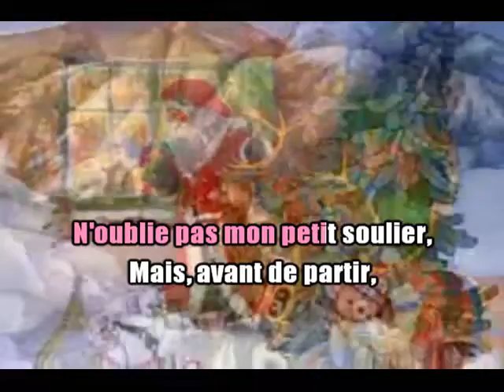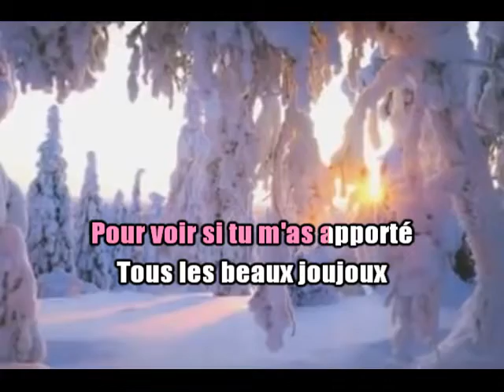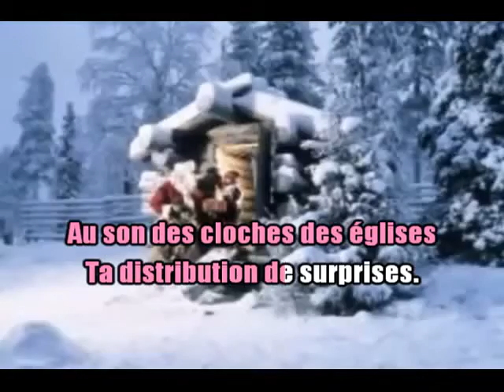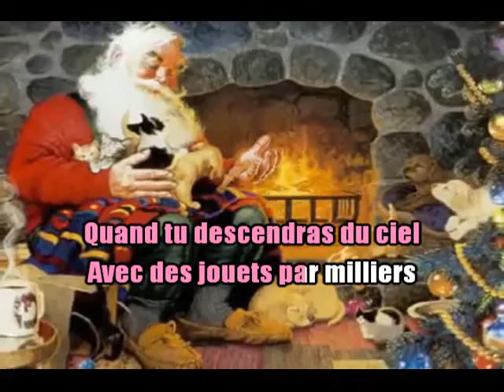Karaoké Petit Papa Noël Version Traditionnelle